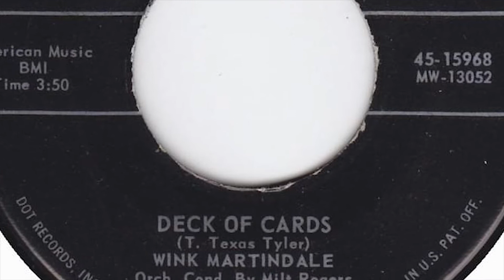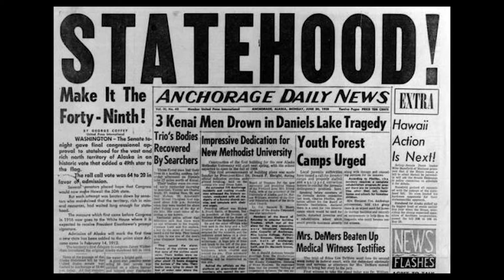1959! Wink Martindale remembers a very good year! Ed Sullivan! Hit Records! LA! Herb Albert! Pt 3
After seven years as the top DJ and TV Dance host in Memphis, Wink Martindale makes the move to a bigger market. What's it going to be? New York or Los Angeles? After learning what a Malibu is, Wink makes the move to LA and lands at sister station KHJ. The smooth, likable presence and skill that Wink Martindale exuded in Memphis, quickly ensures more success. Wink even has another his talking single and is invited to re-appear on THE ED SULLIVAN SHOW. Plus, he helps a young energetic Dory Albert laugh a record and Herb Albert and the Tijuana Brass explodes on the national scene. Hear all about it in Wink's fun and revealing conversation with fellow announcer, Shotgun Tom Kelly, they take us all back to those early days. It's an amazing journey, Part 3 of 4, in YouTube's special HMP CELEBRITY SHOWCASE tribute. Join Wink and Shotgun as they take us all back to those thrilling days of yesterday.